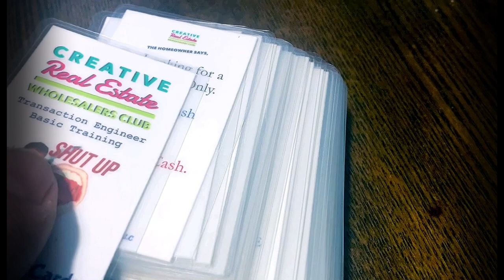Must Have 70 Flash Cards that Teaches You What to Say to Be a CRE Transaction Engineer Ninja